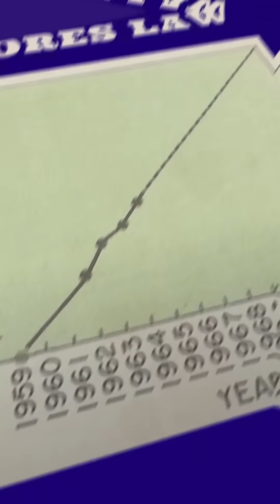The House Fund // Gordon Moore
From Berkeley to co-founding Intel, Gordon Moore’s legacy shaped the tech world as we know it. His groundbreaking work continues to inspire future innovators. The House Fund supports the next generation of pioneers.